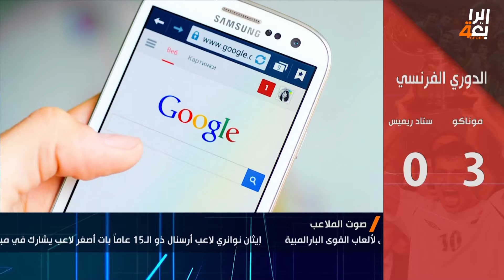صوت الملاعب مع طه ابورغيف | 18-09-2022